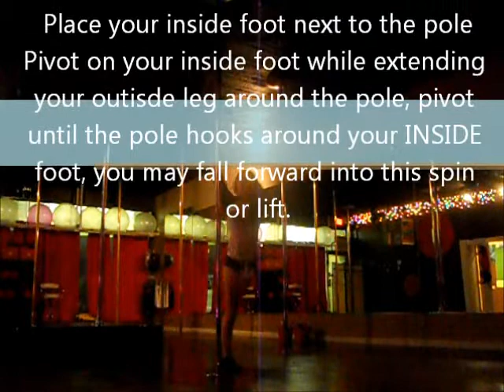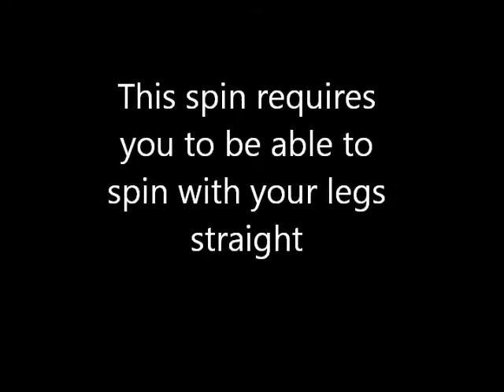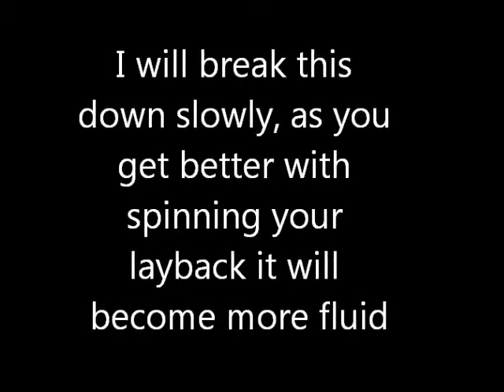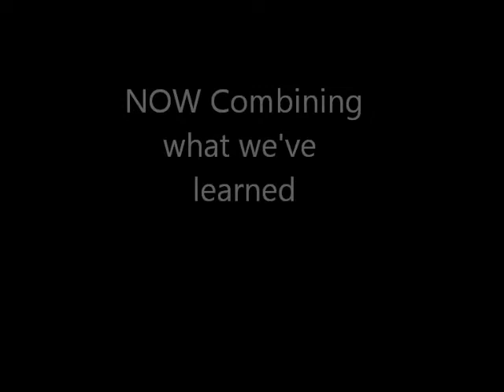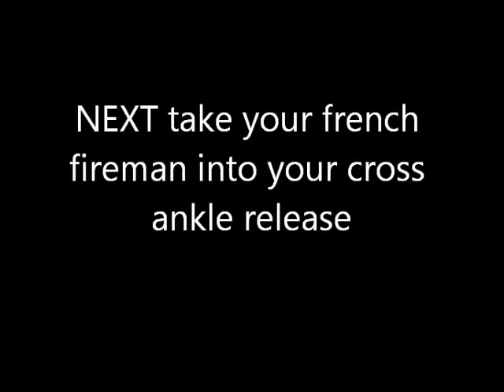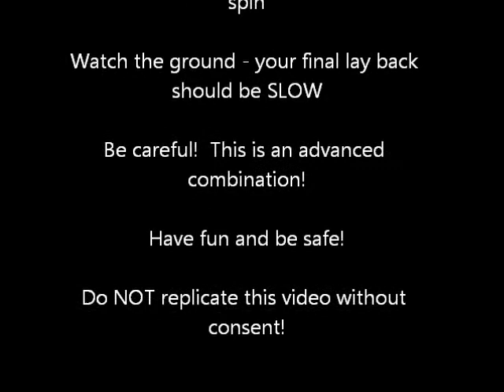Charley's Watch Yo' Head Spin Tutorial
This is an advanced spin combination that I consider to fairly original - I thought I would share as my Christmas gift to you!